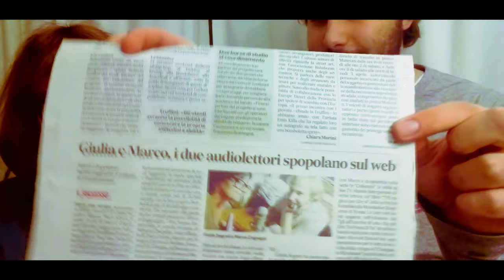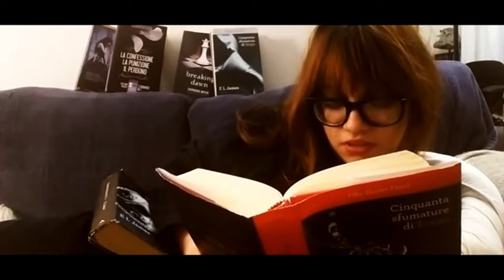ONE DAY | Un Giorno⬆️TRAMA Serie Netflix, Libro + Trailer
ONE DAY | Un Giorno⬆️TRAMA completa Serie Netflix + Libro

«"Vivi ogni giorno come se fosse l'ultimo", di solito il consiglio era questo, ma chi aveva l'energia sufficiente per farlo? E se pioveva o eri di cattivo umore? Era poco pratico. Molto meglio cercare di essere coraggiosi e audaci e cambiare le cose in meglio. Non proprio il mondo, ma il pezzettino intorno a te.»    (David Nicholls, Un giorno)

Un giorno (titolo originale One day) è un romanzo di David Nicholls, edito per la prima volta nel 2009 in lingua inglese e nel 2011 in italiano.
Nel 2011 ne è stato tratto un film e una serie Netflix.

Project by Giulia Segreti
Voice: IA Sophie

CULPA MIA 2
CULPA MIA 3
GIULIA SEGRETI
ONE DAY NETFLIX ITA
UN GIORNO NETFLIX ITA
ONE DAY SERIES COMPLETE
ONE DAY SERIES
LIBRO ONE DAY UN GIORNO